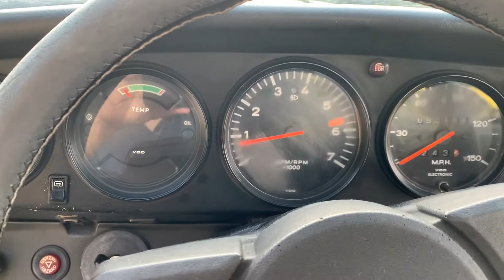1976 Porsche 912 Start Up